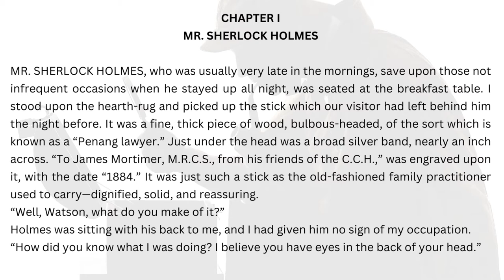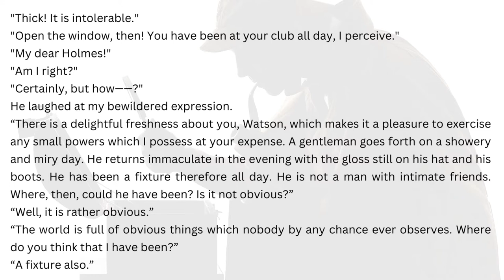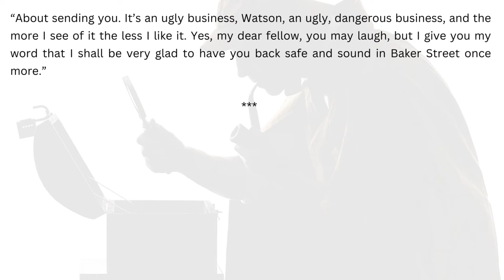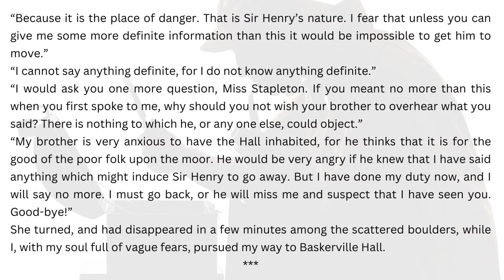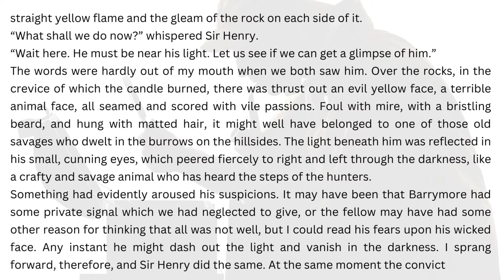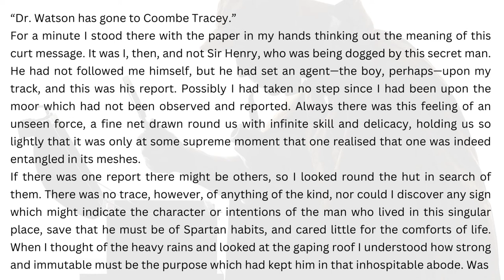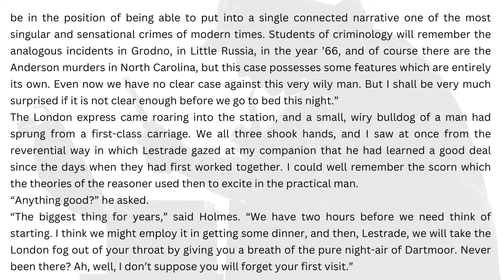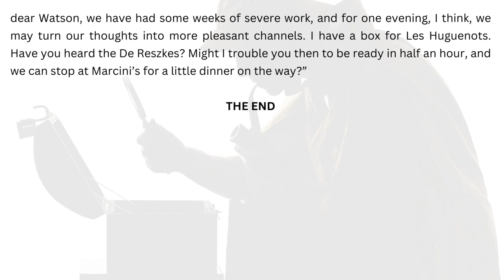SHERLOCK HOLMES | THE HOUND OF THE BASKERVILLES (audiobook with text)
In this Sherlock Holmes audio book, you'll follow the classic story of The Hound of the Baskervilles. This audiobook includes the text so you can follow along as the characters speak.
If you're a fan of the Sherlock Holmes stories, then you'll love this audiobook. It's jam-packed with action and suspense, and it'll take you on a journey through one of the most exciting stories in literature. Whether you're a beginner or a seasoned fan, this audiobook is a must-listen!

Chapter 1 MR. SHERLOCK HOLMES 0:00
Chapter 2 THE CURSE OF THE BASKERVILLES 15:07
Chapter 3 THE PROBLEM 39:27
Chapter 4 SIR HENRY BASKERVILLE 58:33
Chapter 5 THREE BROKEN THREADS 1:23:54
Chapter 6 BASKERVILLE HALL 1:45:21
Chapter 7 THE STAPLETONS OF MERRIPIT HOUSE 2:07:04
Chapter 8 FIRST REPORT OF DR. WATSON 2:37:59
Chapter 9 THE LIGHT UPON THE MOOR 2:54:46
Chapter 10 EXTRACT FROM THE DIARY OF DR. WATSON 3:34:00
Chapter 11 THE MAN ON THE TOR 3:56:08
Chapter 12 DEATH ON THE MOOR 4:23:33
Chapter 13 FIXING THE NETS 4:49:57
Chapter 14 THE HOUND OF THE BASKERVILLES 5:14:38
Chapter 15 A RETROSPECTION 5:40:38

👉 Help you practise and improve your English listening and reading skills while watching stories with large subtitles